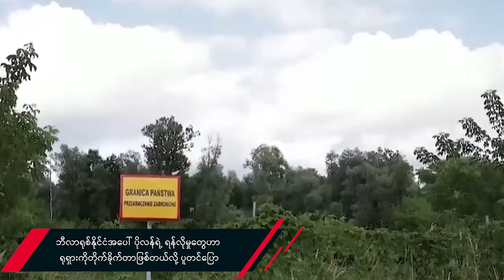TLT Tv||- ဘီလာရုစ်နိုင်ငံအပေါ် ပိုလန်ရဲ့ ရန်လိုမှုတွေဟာ ရုရှားကိုတိုက်ခိုက်တာဖြစ်တယ်လို့ ပူတင်ပြော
နေတိုးမဟာမိတ်အဖွဲ့ဝင် ပိုလန်နိုင်ငံဟာ နယ်မြေပိုင်ဆိုင်မှုဆိုင်ရာ ရည်မှန်းထားချက်တွေ ရှိနေ တယ်လို့ ပူတင်က စွပ်စွဲခဲ့ပြီး ရုရှားအနီးကပ်မဟာမိတ်ဖြစ်တဲ့  ဘီလာရုစ်ကို ရန်စမှုမှန်သမျှဟာ ရုရှားကိုတိုက်ခိုက်တာဖြစ်တယ်လို့ ယူဆတယ်လို့လည်း ပြောခဲ့ပါတယ်။

ရုရှားအနေနဲ့ ဘီဘာရုစ်အပေါ် ရန်လိုမှုမှန်သမျှကို တက်နိုင်သမျှ နည်းလမ်းပေါင်းစုံနဲ့ တုံ့ပြန်သွား မှာဖြစ်တယ်လို့ ပူတင်က လုံခြုံရေးကောင်စီ အစည်းအဝေး ရုပ်မြင်သံကြားမိန့်ခွန်းမှာ ပြောခဲ့တာ ပါ။